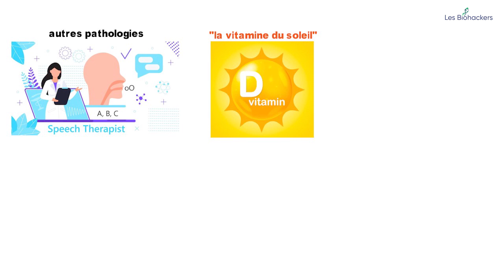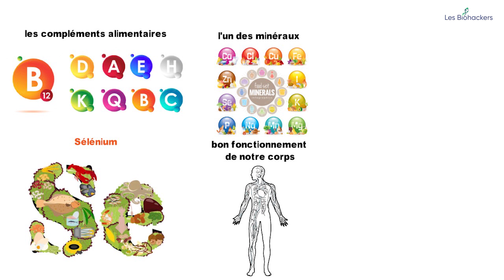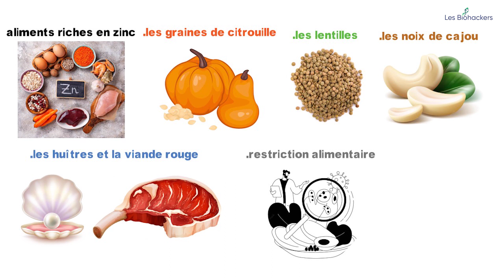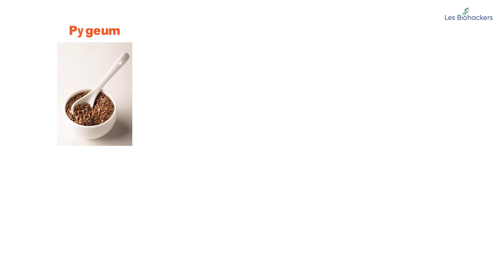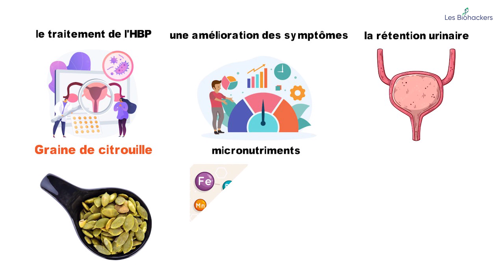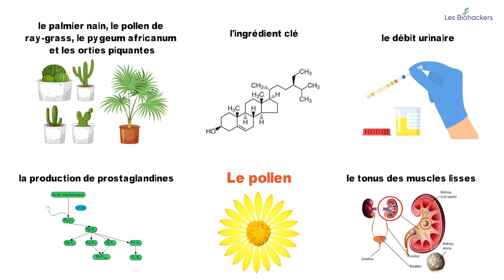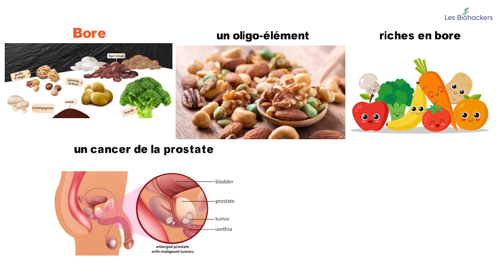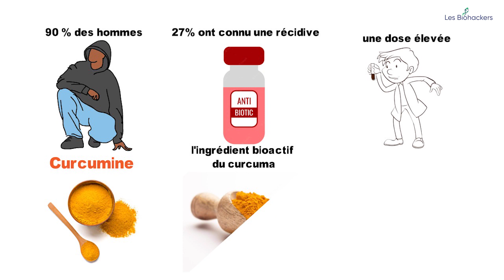L'hypertrophie bégnine de la prostate, ♂️ découvrez les compléments qui vous protègeront !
Les problèmes de prostates touchent un grand nombre d'hommes. De simples gestes du quotidien peuvent vous éviter ces problèmes.